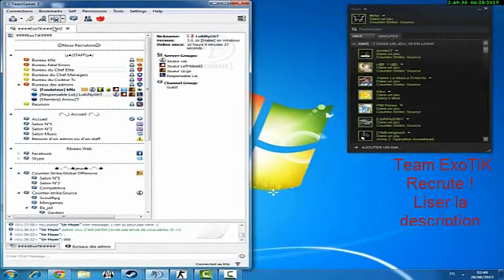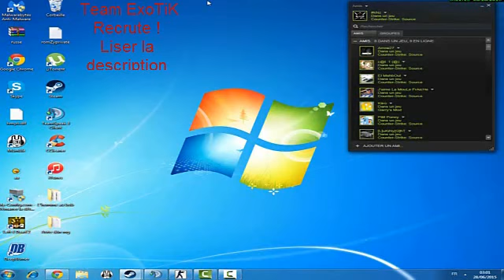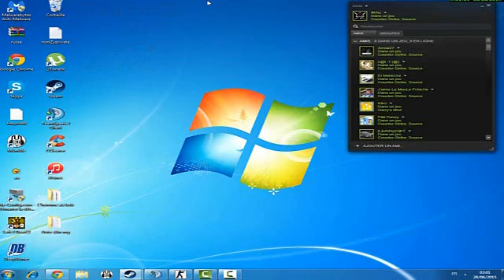{CSS}1vs1 awp Fun